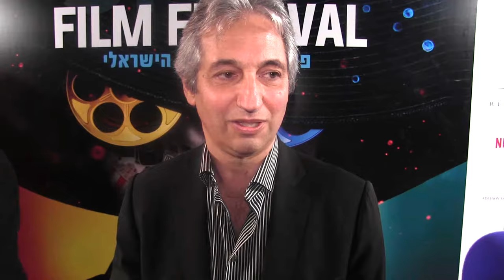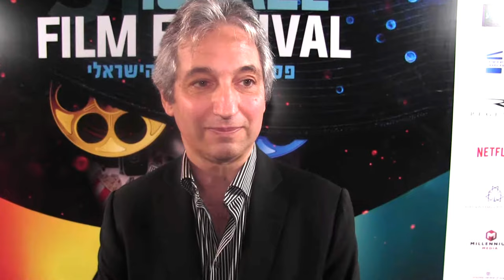"House" TV-writer, David Shore, ("The Good Doctor") talks Judaism, Zionism at Israel Film Fest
TV writer, David Shore, known for "The Good Doctor," and before that "House," discusses aspects of Jewish identity in his work - and debunks conspiracy theories of a Jewish cabal in Hollywood to control society.  How does he feel about Israeli media? He is about to participate in a panel discussion, "Israeli TV: An American Success Story" at the Israel Film Festival in Los Angeles.